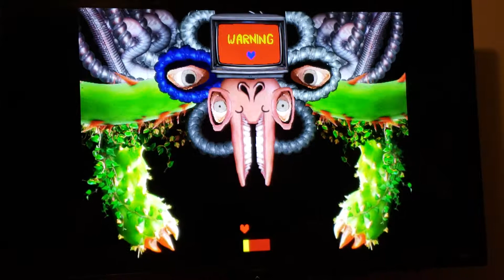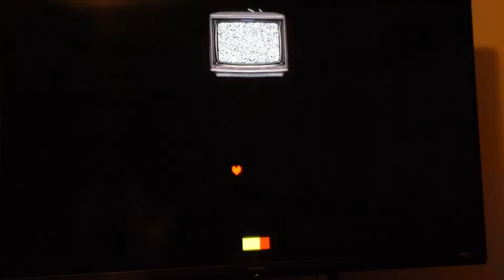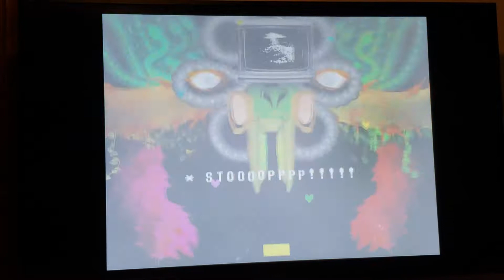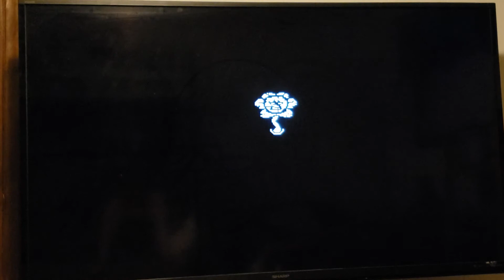Beating omega flowey